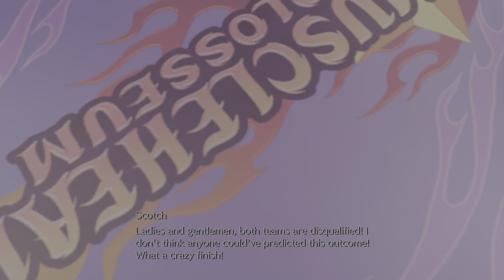FINAL FANTASY VII REBIRTH Rufus Shinra fight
Rufus Shinra versus Cloud Strife at the Golden Saucer